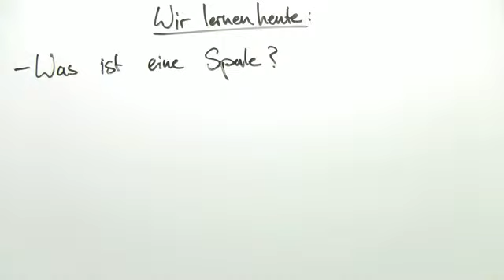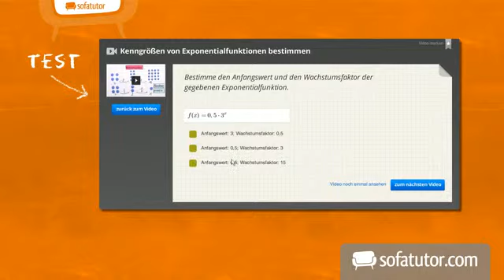DIe langgestreckte, stromdurchflossene Spule und ihr Magnetfeld | Physik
Dieses Video beschreibt das Aussehen des Magnetfeldes, das in einer langgestreckten, stromdurchflossenen Spule herrscht. Außerdem lernen wir, welchen Einfluss die Stromrichtung auf die Feldlinien hat. Dabei gibt es einen dichten Zusammenhang zwischen dem Magnetfeld in der langgstreckten, stromdurchflossenen Spule und dem Video "Das Magnetfeld eines geraden, stromdurchflossenen Drahtes".
Dieses Video erklärt, dass die magnetische Feldstärke in einer Spule homogen ist und erläutert Methoden zu deren Berechnung.

Dieses Video gehört zu: Physik | Elektrizität und Magnetismus | Magnetisches Feld